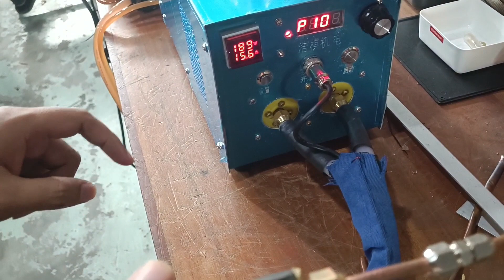pemanas induksi 6KW 5 detik meleleh! induction heater portable 6000W awallaptop!